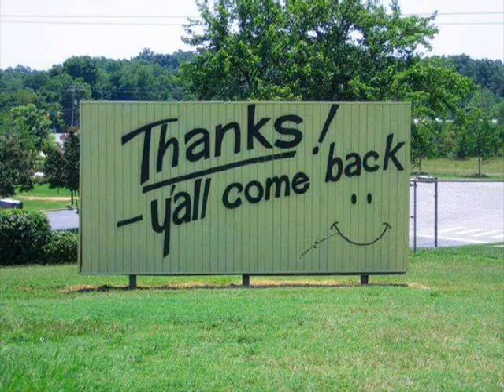Birthdays on 104.3 FM Fun Radio WZFN.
Birthdays that played on 104.3 FM Fun Radio WZFN during the week of February 16, 2020.